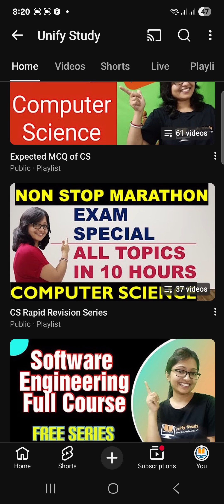Free Course for UGC NET and GATE Computer Science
Free Courses for UGC NET and GATE Computer Science , How to crack UGC NET using free resources, Free Crash Course UGC NET Computer Science